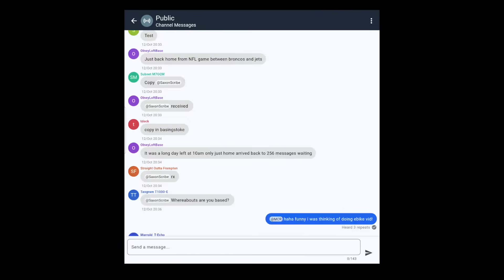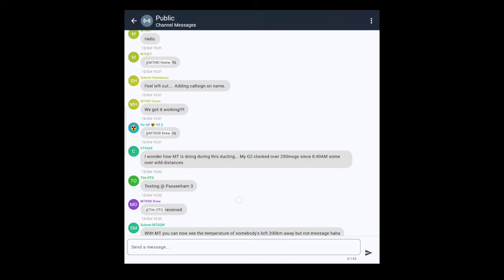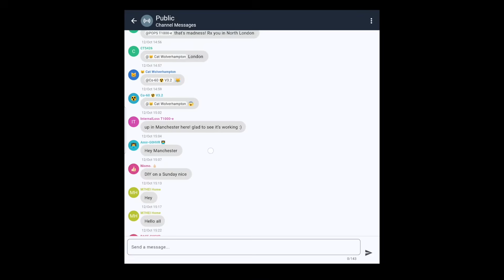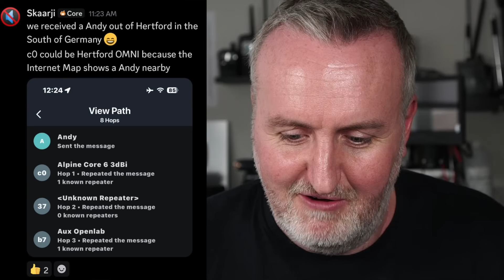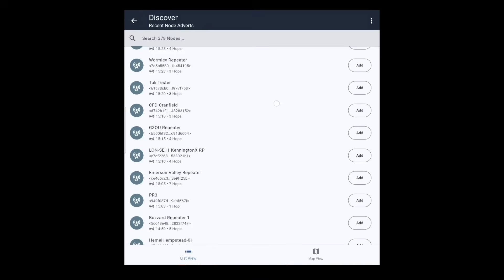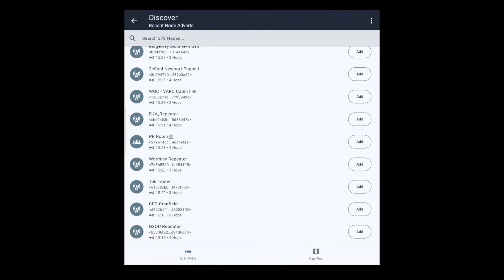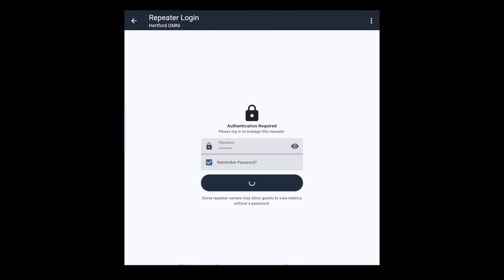THE WHOLE OF THE UK CONNECTED ON MESHCORE!!!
MeshCore Project - The most reliable off grid messaging system for low bandwidth radios.

THE NEW STORE!!!

Scotts first Article about MeshCore!

LORA MOBILE ANTENNA

McGill Microwave Antennas (choose 868MHz for UK and EU)

Zero Fox 3D - Awesome enclosures for your mesh nodes

👇🏼--- Other recommended mesh related products ---👇🏼

Paradar Antenna

Good quality SMA pigtail